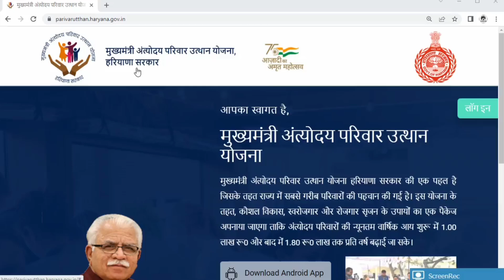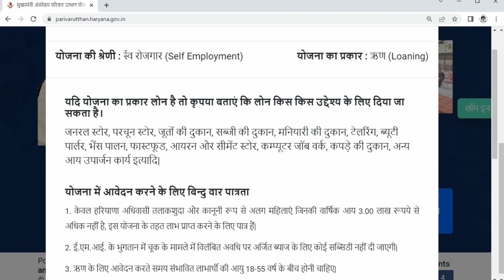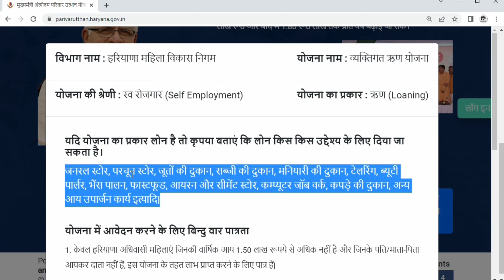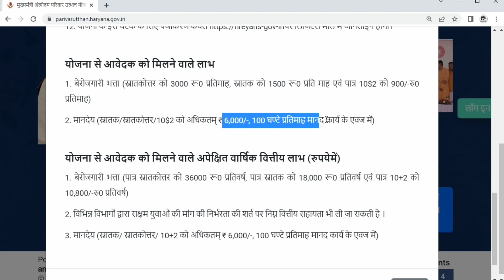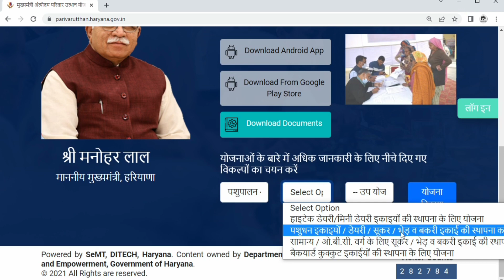मुख्यमंत्री अंत्योदय परिवार उत्थान योजना | Antodya Parivar Uthan Yojna 2022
मुख्यमंत्री अंत्योदय परिवार उत्थान योजना | Antodya Parivar Uthan Yojna | सबसे महत्वपूर्ण योजना लॉन्च

Antodya Parivar Uthan Yojna:-
Mukhya Mantri shri Manohar Lal Khattar Dwara Sabse Mahtav Puran Yojna Jiska Naam ' Mukhyamantri Antodya Parivar Uthan Yojna '  Ko Lonch Kar Diya Gya Hai. Mukhyamntri Ji Dwara Lagatar Haryana Me Nai Yojnao Ki shuruaat Ki Ja Rahi Hai.Lekin Mukhya mantri Antodya Parivar Uthan Yojna Bahut MahtavPuran Yojna Hai. Iske Anhtargat Ati Greeb Parivaro Ko Rojgaar Loan Or Vibhinn Parkar Ke Rojgar Avasar Diye Jayenge.Isse Ase Parivaro Ko Labh Milega Jinki Varshik Aay 7-8 Hazar Mahine Se Bhi Kam Hai.
Salana 180000 Se Kam Aay Wale Parivar Or Parivar Pehchan Patra Wale Parivar Is Labhkari Yojna Me Shamil Kiye Jayenge.
मुख्‍यमंत्री अंत्‍योदय परिवार उत्‍थान योजना 2021
अंत्‍योदय परिवार योजना
 अंत्‍योदय परिवार उत्‍थान योजना फार्म  भरे अंत्‍योदय परिवार उत्‍थान योजना फार्म  भरे जाने
 अंत्‍योदय परिवार उत्‍थान योजना के बारे मे जाने
सालाना आय ₹100000 या फिर उससे कम है। अब तक इस योजना के अंतर्गत कुल 10917 परिवारों की पहचान की गई है। इन सभी परिवारों की सालाना आमदनी ₹25000 से कम है। इन सभी परिवारों का प्रशासन द्वारा सत्यापन किया जा रहा है। यह सत्यापन प्रक्रिया डोर टू डोर वेरिफिकेशन के माध्यम से की जा रही
 है। सत्यापन प्रक्रिया पूरी होने के बाद इन सभी परिवारों को Haryana Antyodaya Parivar Utthan Yojana के अंतर्गत लाभ प्रदान किया जाएगा।